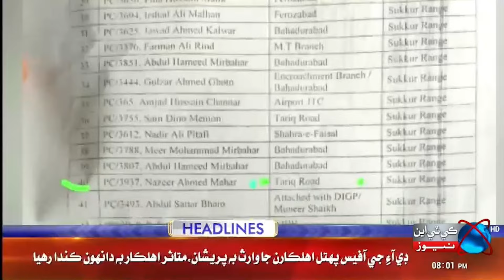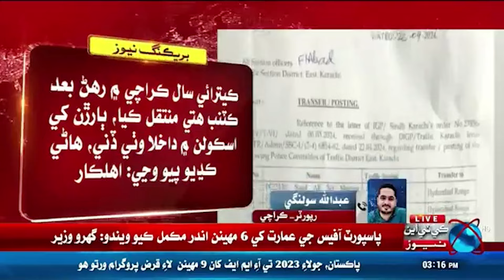Traffic Police Officers Transfer From Karachi || Traffic Police Latest Updates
BREAKING NEWS Traffic Police Officers Transfer From Karachi || Traffic Police Latest Updates || Traffic Police || KTN NEWS HD